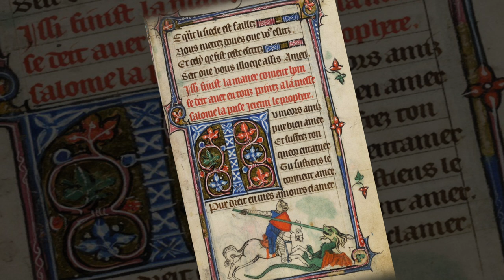Over the Rainbow - ORANGE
The Arts Society during the month of June made a series of short videos called Over The Rainbow. Each lecturer gives a background to six of the colours of the rainbow to coincide with Gay Pride month. The colour Orange  is looked at by Stevan Barrett who gives you a brief history of the colour orange and its vibrancy. Steven Barrett is an accredited lecturer for The Arts Society.